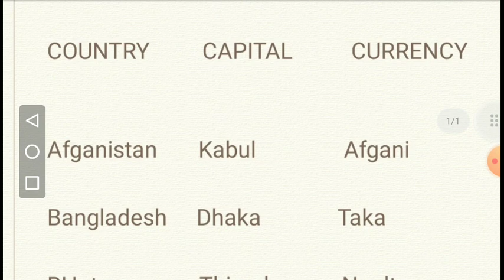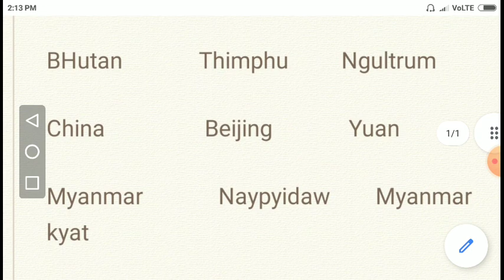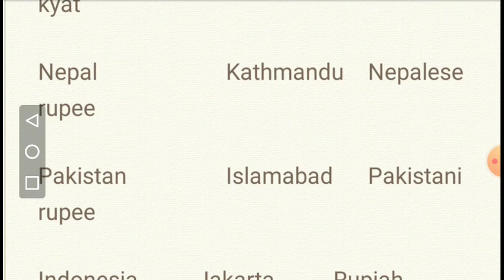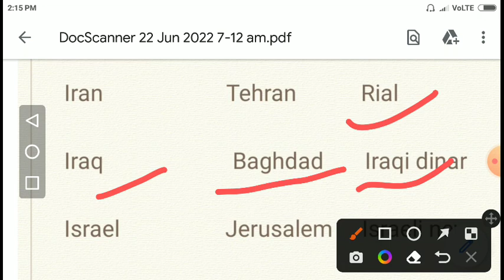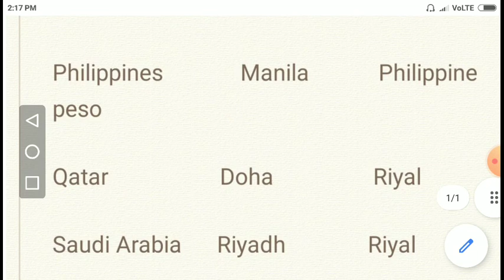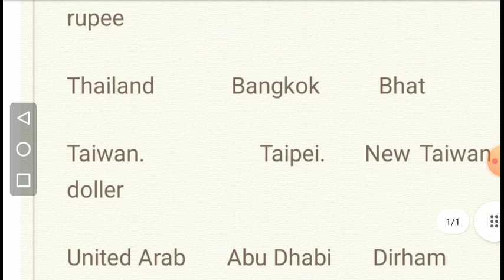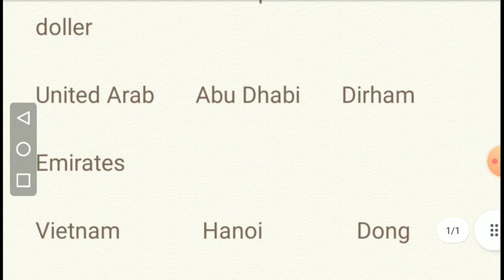country//capital//currency/ assam common exams. नायनानै ला लोफोर आनजाद आव फैथारनो गोनां।।